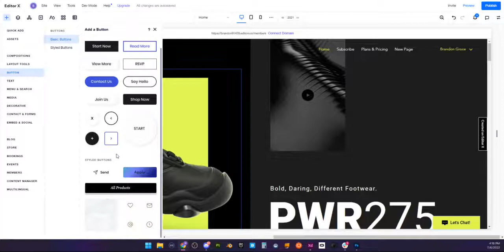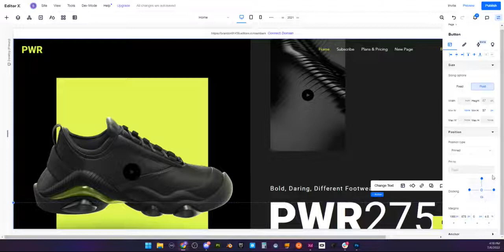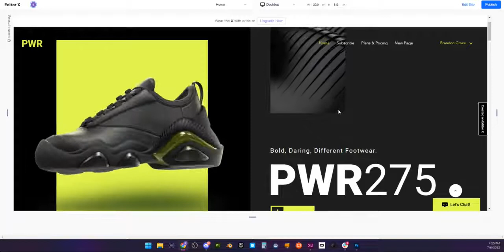How To Create a Smooth Scroll To Top Button in Editor X (Tutorial)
How To Create a Smooth Animated Scroll To Top, Back To Top Button, or Bottom Button On Your Website in Editor X!

Editor X is a no-code tool that allows you to build a responsive website for professional use. It's powerful, easy to use, and fully featured. This episode is all about how to create a Parallax Scrolling effect in minutes within Editor X.